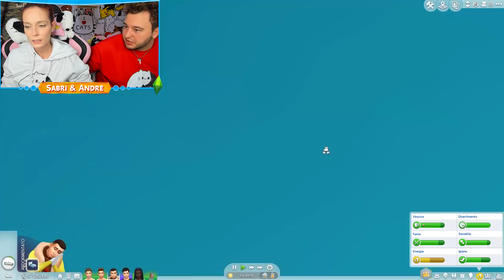TheSims#75: il nome del figlio tra Dorothy e Klaus! (deciso da VOi!)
episodio 75 della mia serie di the sims, ecco Willy, il figlio tra dorothy e klaus!!